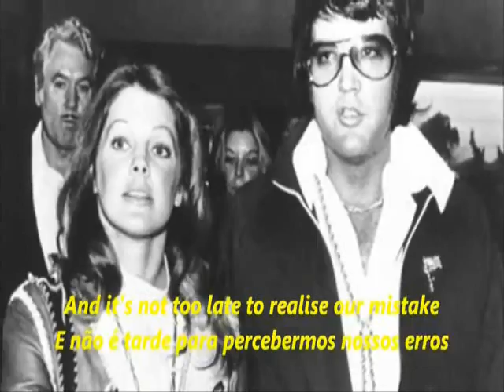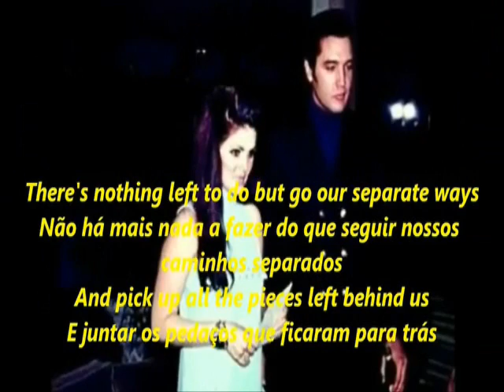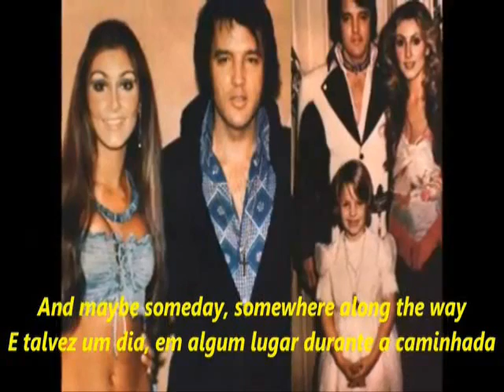SEPARATE WAYS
elvis